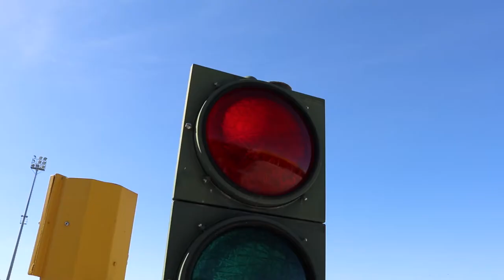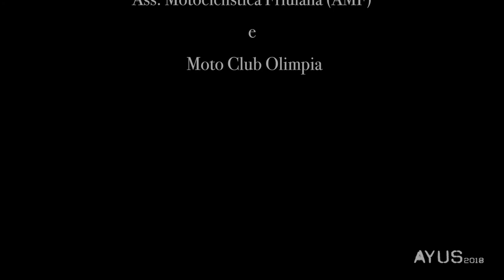Armando Terenzani una vita sempre di traverso (speedway)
-Visita la pagina Facebook "Storie di Moto e Motociclisti FVG"🏍💨-
Armando Terenzani è stato un pilota conosciuto in campo internazionale a partire dagli anni '70, nonché uno dei fondatori e costruttori della pista di Terenzano.
Un breve racconto della sua passione per questo sport e alcuni aneddoti riguardanti lo speedway in Friuli.